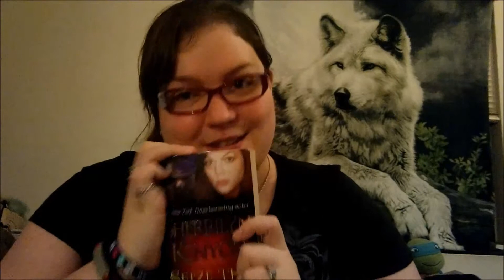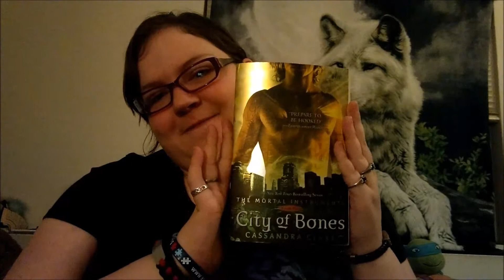Book Review: Seize the Night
And now for my personal favorite Dark-Hunter book!

Give the video a thumbs up if you enjoyed it! It would mean the world!